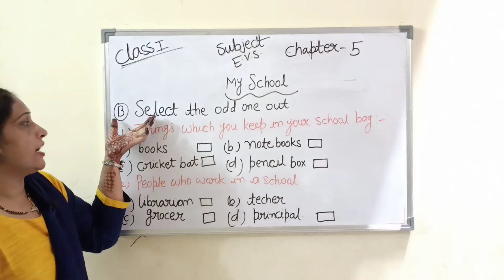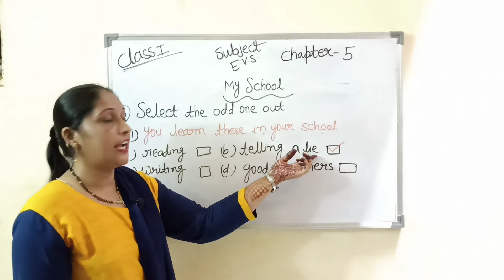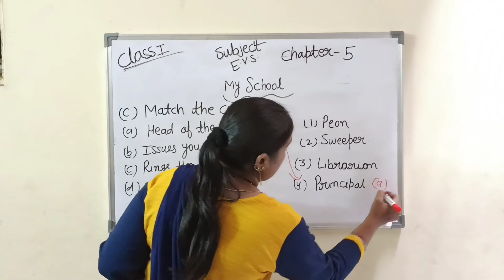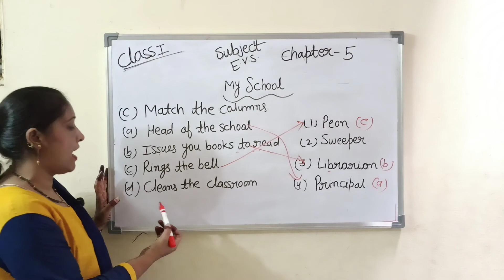Class 1st EVS Ch-5 my school Part ll Taught By Damyanti ma'am